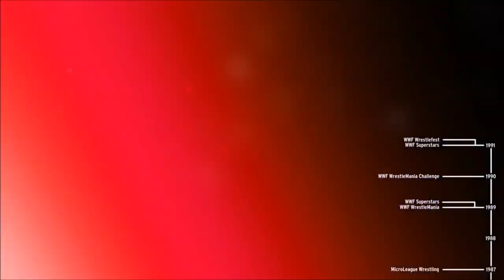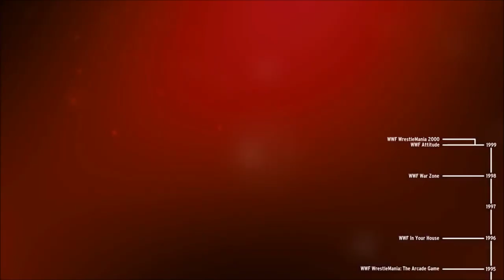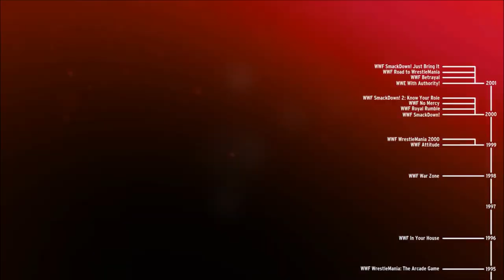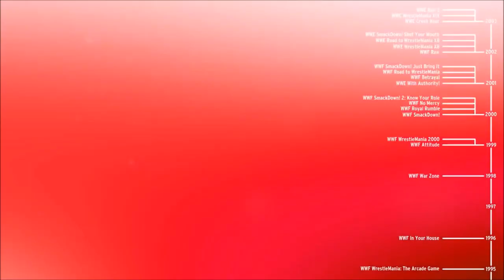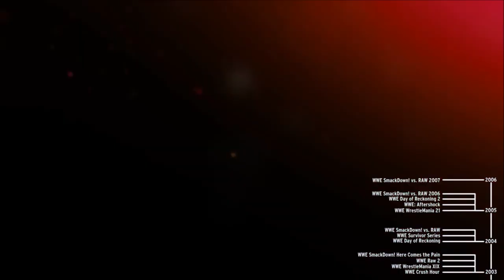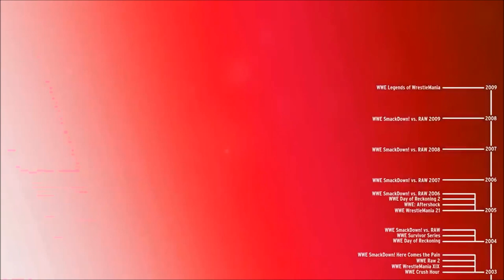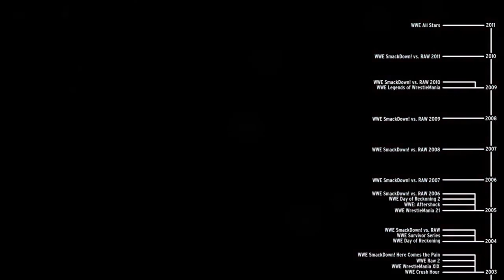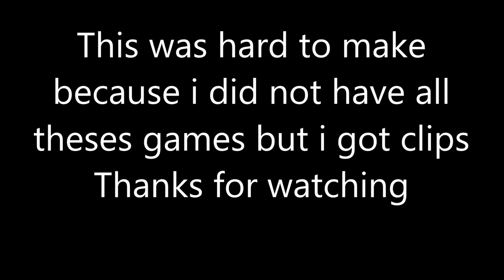History of WWF/WWE Video Games 1987-2016